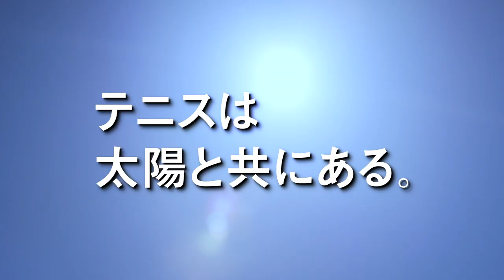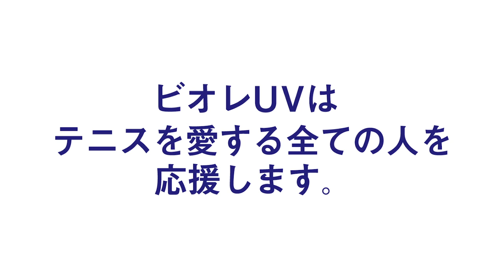花王 ビオレ テニス協会×BioreUV プロモーションムービー 動画広告